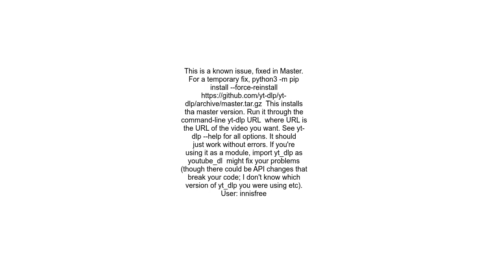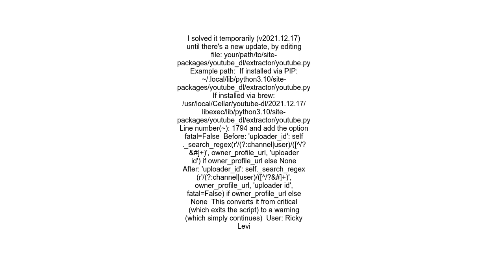Error Unable to extract uploader id Youtube, Discord py